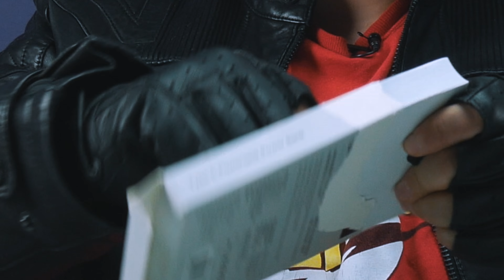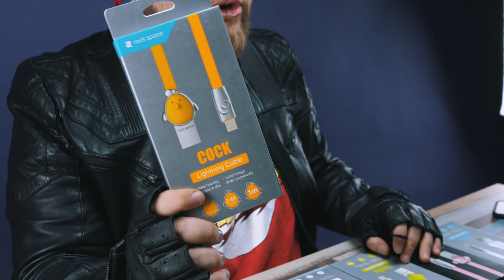Лучшие ROCK аксессуары для Apple iPhone и Android! Ништяки!